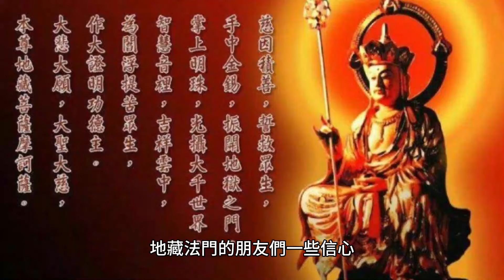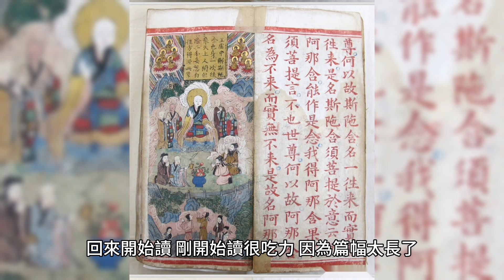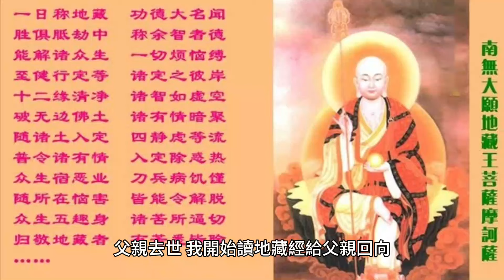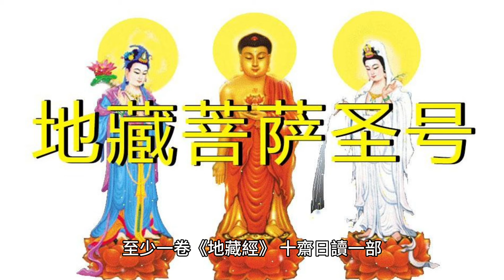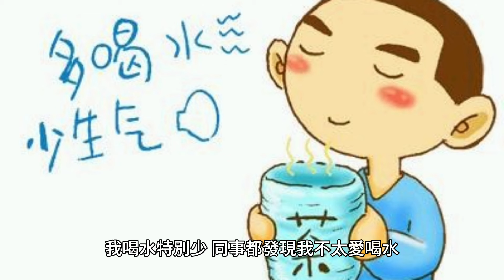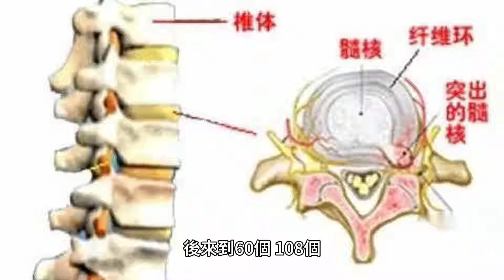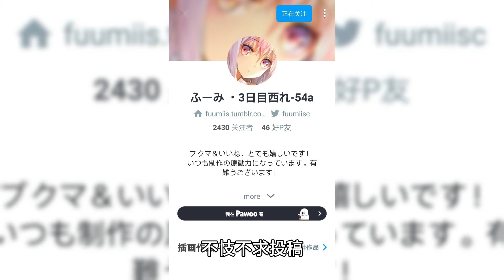終身供奉！感恩地藏王菩薩對出軌多年的女人慈悲救渡！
從這天起，我依然每天至少念1000遍地藏王菩薩聖號，至少一卷《地藏經》，十齋日讀一部，到現在4月...

70歲後的老人為何頻繁辭世？專家揭示關鍵因素，看完嚇了一大跳！ （附長壽養生秘方）